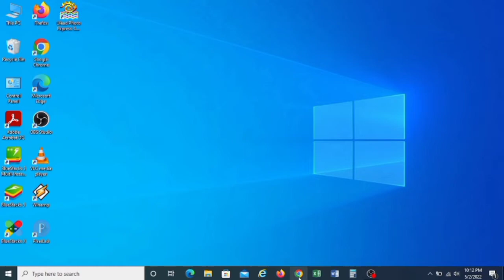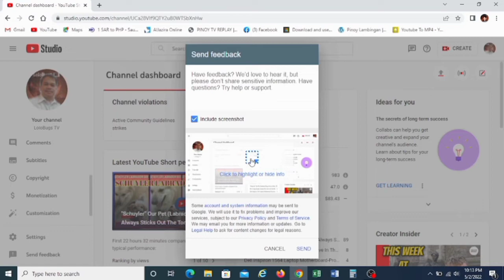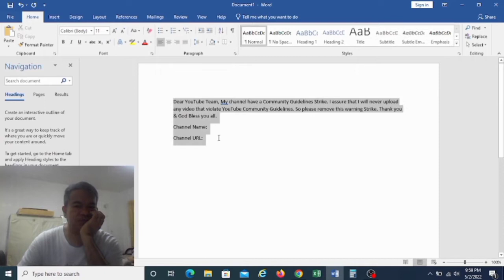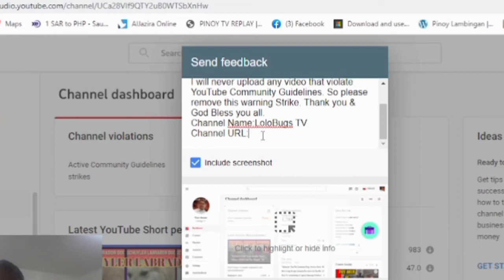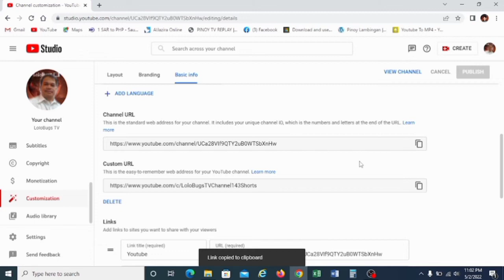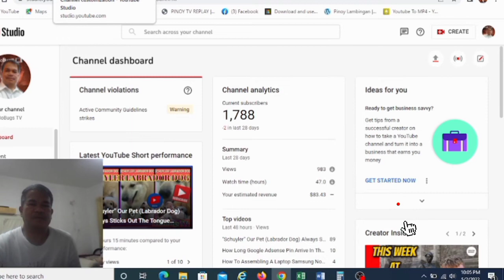How To Fix Or Resolve YouTube Community Guidelines Strike Warning Tagalog Tutorial || LoloBugs TV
Welcome to  LoloBugs TV

Sa video na ito ito ay i share ko at ituturo ko sa inyong ang paraan para ma resolve kong magkaroon kayo or mangyari sa inyong YouTube channel na mabigyan ng Community Guidelines Strike Warning. Lahat naman tayo ay hindi intension ang ganitong pangyayari.
Sana sa kahit papaano ay makatulong sa inyo ang aking simpleng video na ito.

Huwag nyo namang kalimutang mag Like, at Share nyo narin ang aking video at syempre kong hindi kapa naka SUBSCRIBE sa aking channel ay huwag ka nang pindutin ang SUBSCRIBE botton isama nyo narin ang notification bell para kung sakaling mayroon tayong bagong upload na video ay ma notify ka parati. Maraming salamat po at God Bless sa ating lahat.

ABOUT ME…!!!???

 Ako si Edwin Valenzuela from (Bicol-Oragon Maray) isang (OFW) Overseas Filipino Workers, kasalukuyang nagtratrabaho dito sa gitnang silangan (Middle East) Dammam Saudi Arabia.

Kagaya ng karamihan ako ay laki rin sa hirap at hindi madali ang aking mga pinagdaanan at ngayon dahil may trabaho naman ay natutustusan ang pang araw araw ng kailanga ng pamilya.

Kailangan mong mag sakripisyo malayo sayong mahal sa buhay kung gusto mong mabigyan ng magandang kinabukasan ang iyong pamilya at matuto mula sa mga kwento at diskarte  sa buhay

SUBSCRIBE mo na ang aking channel kabayan dahil sigurado akong marami kang matututunan dito hindi lang sa pagiging (OFW) ibabahagi korin ang kunti kong nalalaman tulad ng Computer Repair / Tutorial hardware at software, sa mga electronics,

Hanggang sa kasalukuyan ay andito parin ako nagtratrabaho halos mag 30 years na dito sa gitnang silangan.

Sa mga kapwa ko (OFW) saang sulok man kayo ng mundo mapadpad, ako ay labis na humahanga sa inyo sa kadahilanan alam ko at nararanasan ko ang salitang sakripisyo.

Kung ikaw po ay isang (OFW) kabayan SUBSCRIBE kana sa Channel ko, at kong interesado ka kabayan kaya natapos mong basahin ang description ng aking video kaya nagpapasalamat ako sa iyo ng marami.

Mas ipagpapasalamat ko kung ila LIKE mo ang aking video at SHARE kung para sayo ay meron itong sense. Pwede ka rin mag comment kung mayron kang topic na gusto mong gawan natin ng Vlog. Hanggang sa muli. Ingat po tayong lahat.

Hope you enjoy watching my simple video.

once na mayroon tayong bagong upload na video.